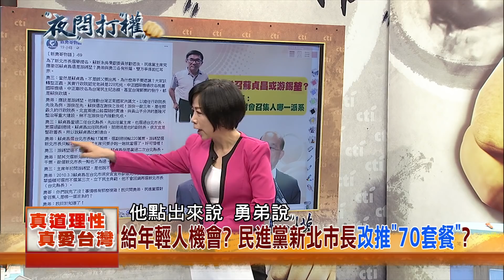2018.04.09夜問打權搶先版PART3 年輕人又失望了！民進黨派「老縣長」蘇貞昌三度拚選戰？！